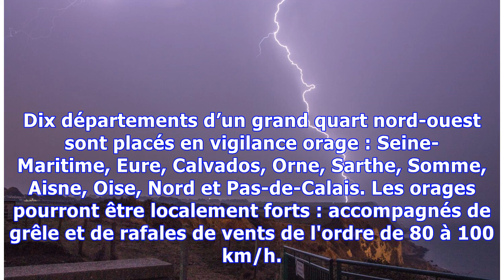Alerte orange pour les orages en Normandie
Météo France place le département en vigilance "orange" pour un risque d’orages et en vigilance "jaune" pour un risque de vent violent. Une dégradation orageuse commencera par l'ouest de la France en début d'après-midi. Dix départements d’un grand quart nord-ouest sont placés en vigilance orage : Seine-Maritime, Eure, Calvados, Orne, Sarthe, Somme, Aisne, Oise, Nord et Pas-de-Calais. Les orages pourront être localement forts : accompagnés de grêle et de rafales de vents de l'ordre de 80 à 100 km...